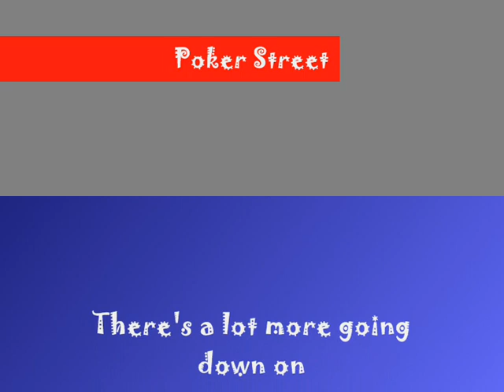Poker Street Episode 1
My attempt at a soap, hope you enjoy as there will be more to come :0)